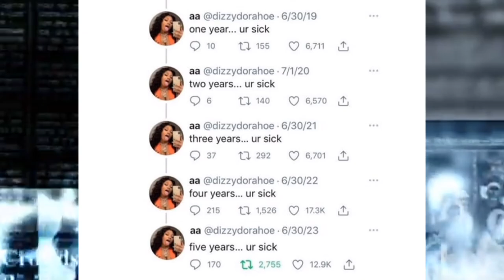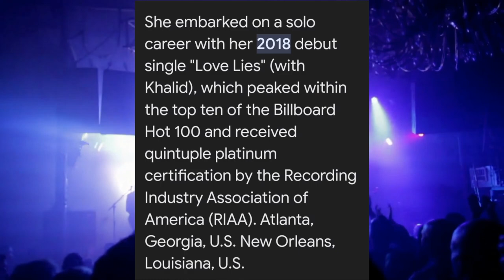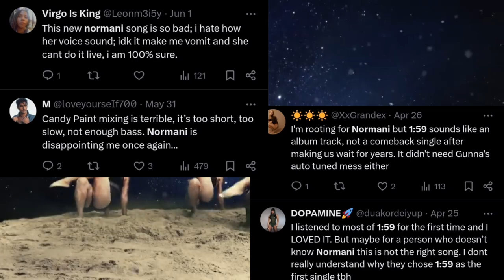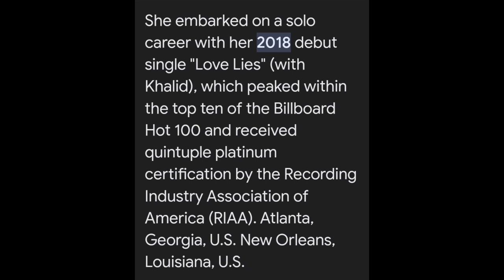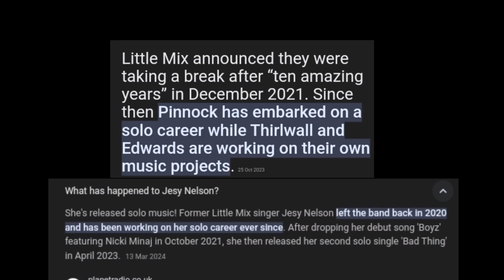WHY NORMANI'S ALBUM COULD FLOP!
in this video: we are discussing Normani's up coming album 'DOPAMINE', on why it's to early to drop an album as her lead single 1:59 ft Gunna failed to chart, What she's doing wrong in her album rollout and what fans really think about her.

Let's conversate and debate in the comments!

coming out on the this June 14th